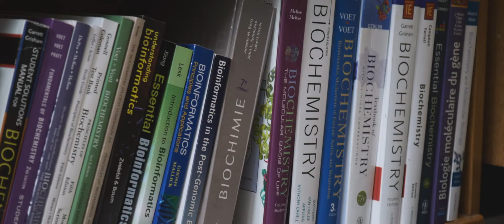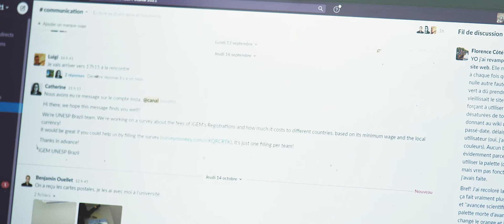Lauréate : Hélène Deveau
Dans le cadre des Prix d'excellence en enseignement 2021, le prix Distinction en enseignement pour les chargées et les chargés de cours, les responsables de formation pratique et les professeures et les professeurs de clinique a été attribué à madame Hélène Deveau, chargée d’enseignement à la Faculté des sciences et de génie. Elle enseigne depuis 2010 au Département de biochimie, de microbiologie et de bio-informatique des cours à distance à de grands groupes et des laboratoires à de plus petits groupes. Sa passion pour l’enseignement et son dynamisme contagieux font de madame Deveau une chargée d’enseignement inspirante pour toute la communauté universitaire.

Équipe SSE
Réalisation et montage : Olivier Laflamme
Coordonnatrice de production : Priscilla Lavoie
Responsable du contenu et intervieweuse : Sandrine Poirier